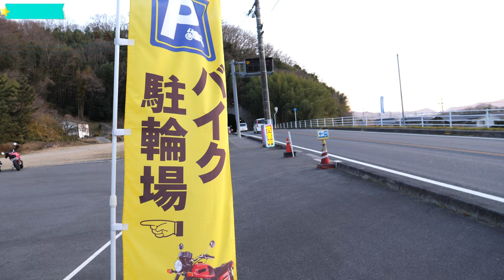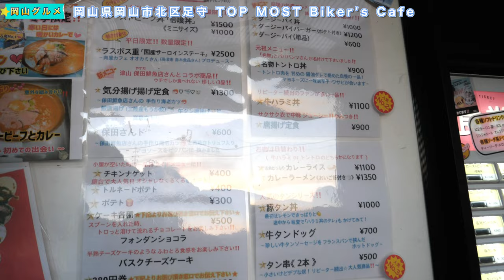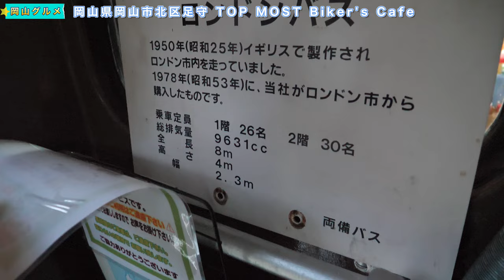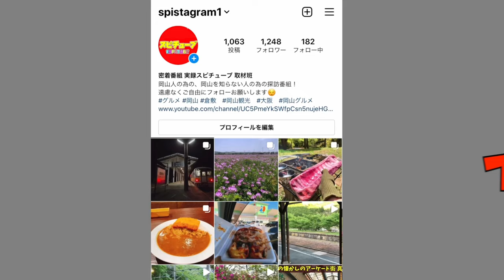岡山グルメ【 岡山市北区足守・国道429号線沿いにある気になる店に潜入】ローストビーフカレー！ガッツリ！肉厚！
ローストビーフカレー。
ローストビーフ丼の券を購入すると選べるようです。
その他、日替わりのカレーも別にあるようです。

TOPMOST Biker'sCafe
岡山県岡山市北区足守1846-1

再生リスト